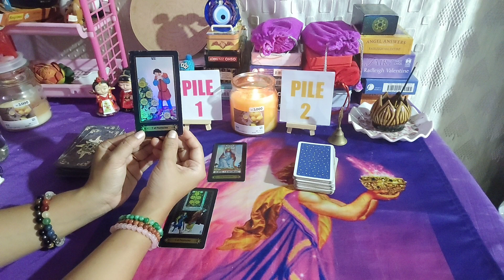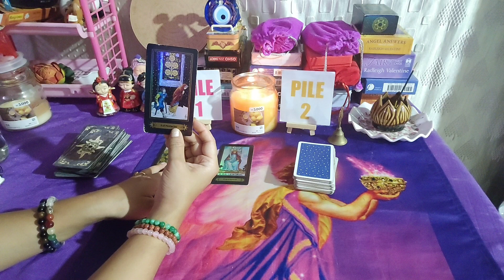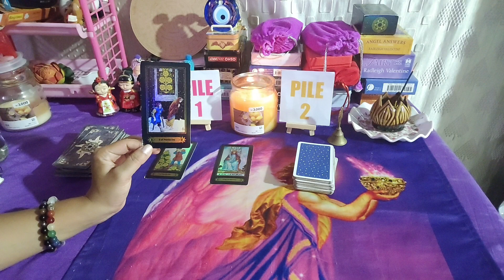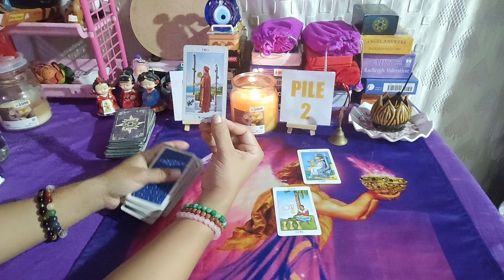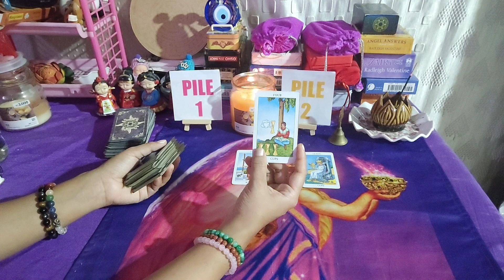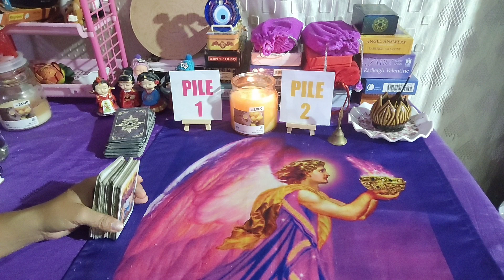You n ur partner feelings#relationship